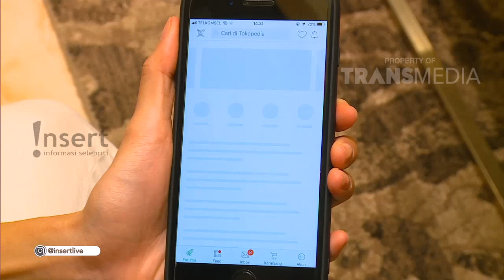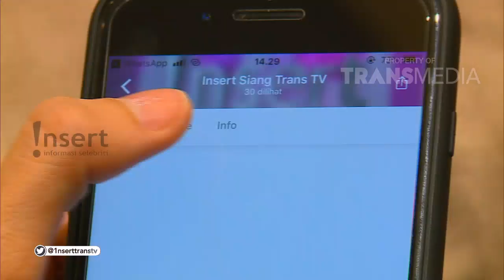Cara Jesslyn Lim Beli Produk-Produk Skin Care